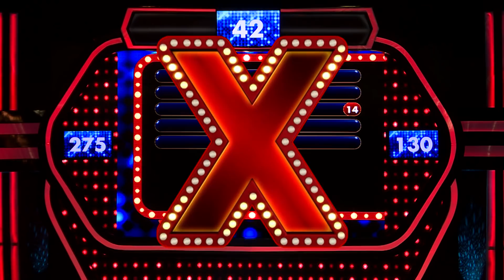Siap-siap! Tim Bulewood bisa merebut kembali poin tim Y-Boyz! - PART 3 - Family 100 Indonesia